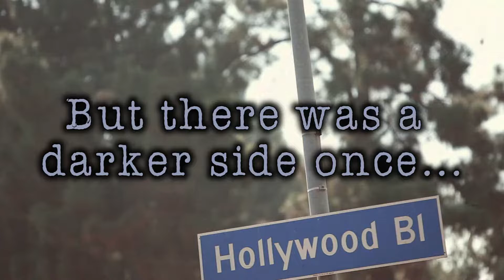Los Angeles Sugar Ring (Teaser)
Teaser for J. Michael Niotta's first book, the Los Angeles Sugar Ring, covering outlaw entrepreneurship in Southern California.